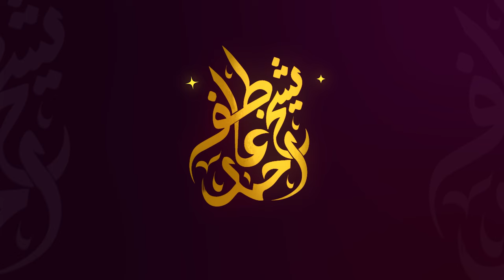Tawheed Wala Sirf Allah Se Darta Hai | Spiritual Reminder By Shaykh Atif Ahmed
Why do people fear worldly matters even when they believe in the Oneness of Allah? A Muslim should only have fear of Allah in their heart. What guidance does the Quran provide on this? Fearing Allah is the ultimate form of worship. Learn more in this video.

Shaykh Atif Ahmed Official Whatsapp Channel: